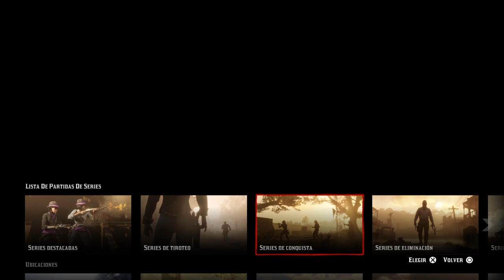Desafios Diarios Guía Rapida Chantarela,Perca,Grosellero negro,Carreras de clan Red Dead Redemption